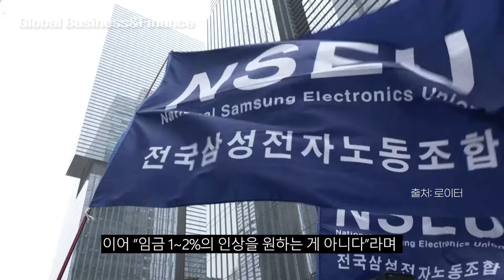삼성전자 노조, 창사 이래 첫 파업 선언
※ 기사 출처 : 이데일리
[이데일리 김응열 기자] 삼성전자가 노동조합이 29일 파업을 선언했다. 삼성전자가 1969년 창사한 이후 노조가 파업에 나선 건 처음이다.

전국삼성전자노동조합(전삼노) 위원장은 이날 오전 11시 서울 삼성전자 서초사옥에서 기자회견을 열고 파업을 선언했다.

손우목 전삼노 위원장은 “노동자를 무시하는 사측의 태도에 파업을 선언한다”며 “공정하고 투명하게 노동의 대가를 원한다”고 강조했다.

이어 ”임금 1~2%의 인상을 원하는 게 아니다”라며 “일한 만큼 공정하게 지급하고, 인센티브 역시 제도 개선을 통해 투명하게 지급해달라고 하는 것“이라고 언급했다.

전삼노는 조합원들의 단체 연차 사용을 통해 첫 파업 행동에 나설 예정이다. 단체 연차 사용 날짜는 내달 7일이다. 이후에도 추가적인 파업 행동에 나선다는 방침이지만 구체적인 계획은 공개하지 않았다.

아울러 전삼노는 서초사옥 앞에서 24시간 농성도 진행한다는 계획이다.

삼성전자와 전삼노는 전날(28일) 오전 삼성전자 기흥사업장에서 올해 임금협상을 위한 8차 본교섭을 진행했으나 합의점을 찾지 못했다. 노사는 사측 교섭위원 2명의 교섭 참여 여부를 놓고 입장 차를 보이며 임금 협상 안건 자체를 다루지 못했다. 노조측은 사측 교섭위원 2명의 배제를 요청했지만 사측이 이를 받아들이지 않았다.

노사는 지난 1월부터 임금 등 교섭을 진행했으나 입장차를 좁히지 못했고 결국 지난 3월 교섭이 결렬된 바 있다. 전삼노 조합원은 약 2만8000명이다.

※ 영상 출처 : 로이터